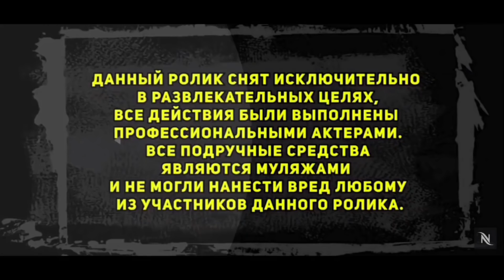СРОЧНО РОССИЯДАГИ УЗБЕКЛАР КЫРГЫЗЛАР ТАДЖИКЛАР КУРИНГ